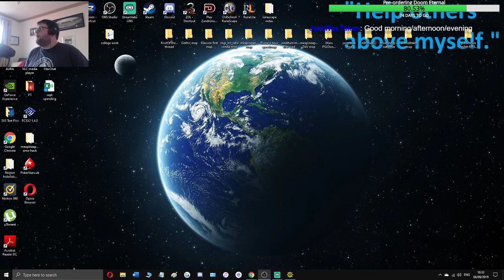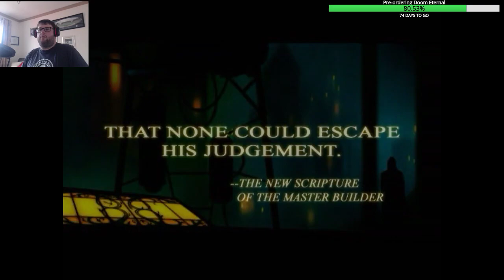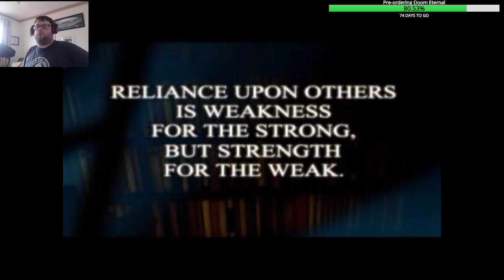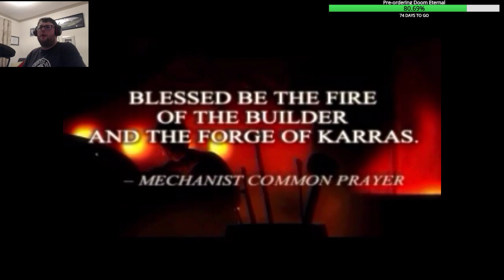Thief 2 part 1a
As gifted by FuzzballRenakitty, the highly anticipated (by some who watch me anyway) sequel to Thief 1.

Due to OBS being weird this was broken down into two streaming parts, but in this bit I get used to the Thief mechanics once more in the opening level.